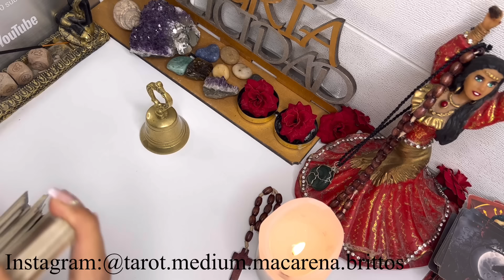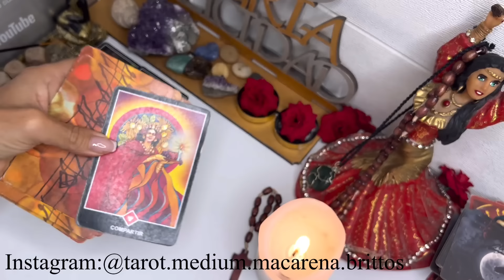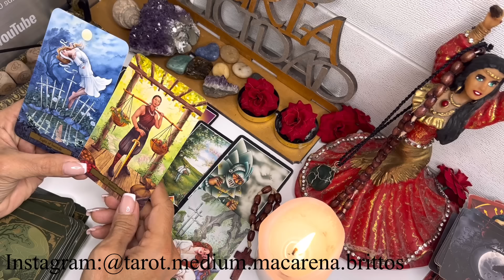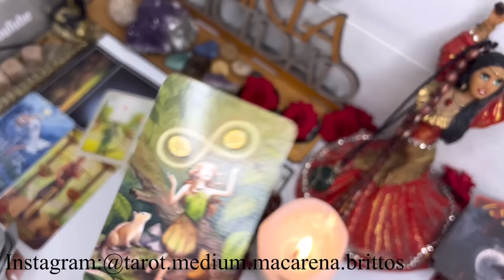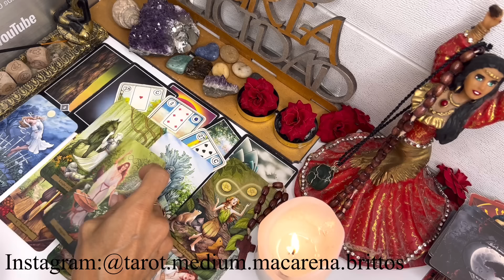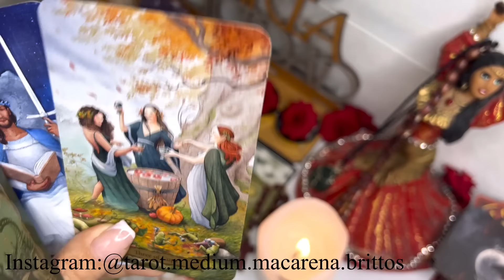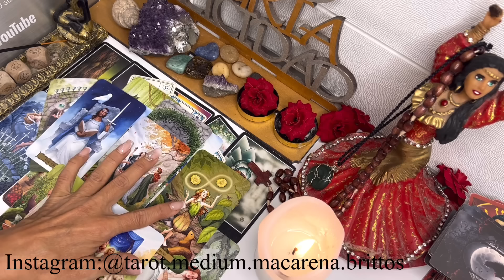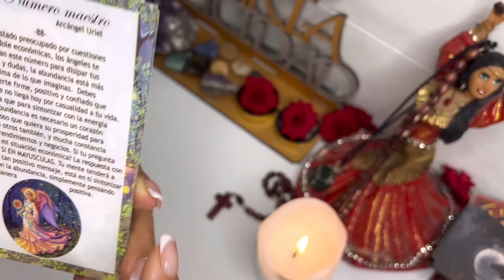GÉMINIS ♊️ PREPÁRATE PARA RECIBIR MUCHA FORTUNA! TU TIENES ALGO QUE ALGUIEN NO PUEDE TENER!!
𝐋𝐄𝐂𝐓𝐔𝐑𝐀𝐒 𝐏𝐄𝐑𝐒𝐎𝐍𝐀𝐋𝐄𝐒 𝐂𝐎𝐍 𝐌𝐈 𝐇𝐈𝐉𝐀 (𝐘𝐎 𝐍𝐎 𝐇𝐀𝐆𝐎 𝐋𝐄𝐂𝐓𝐔𝐑𝐀𝐒)

 • 10 Señales de que NACISTE CON EL DON ...

 / tarot.medium.macarena.brittos

🔴TIK TOK HUMOR

 / tarotmediummaca

Macarena